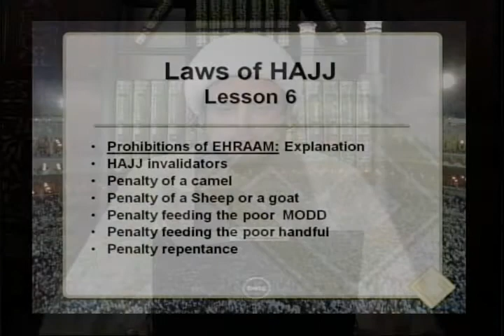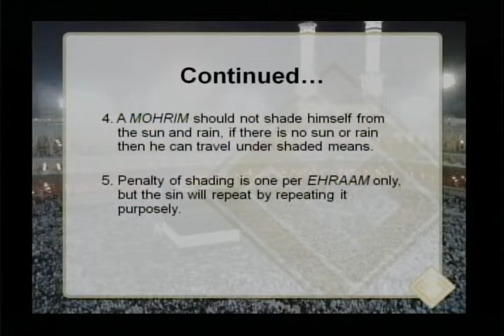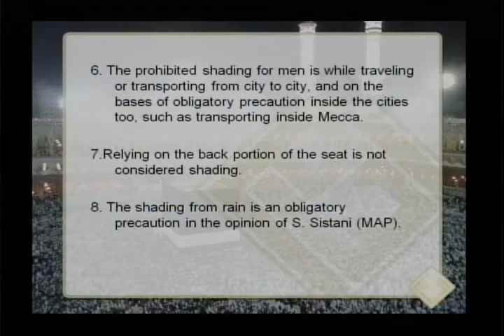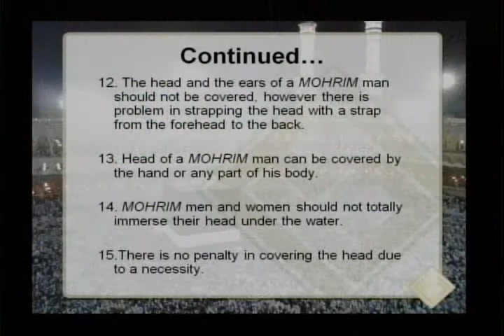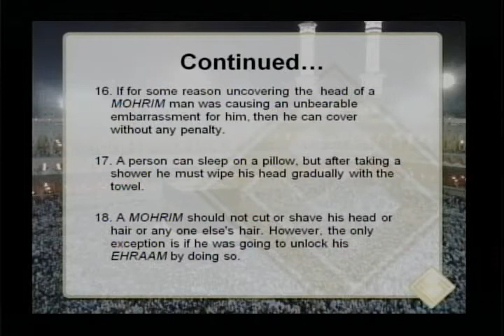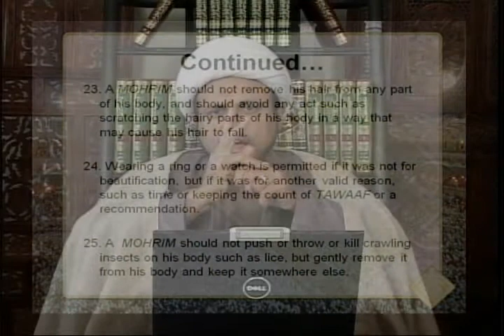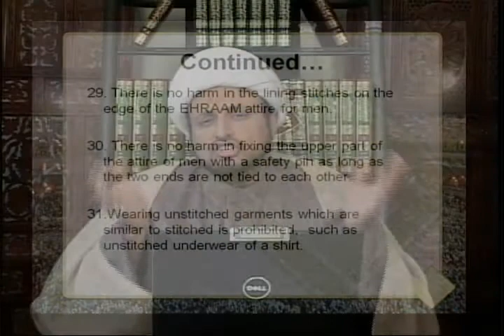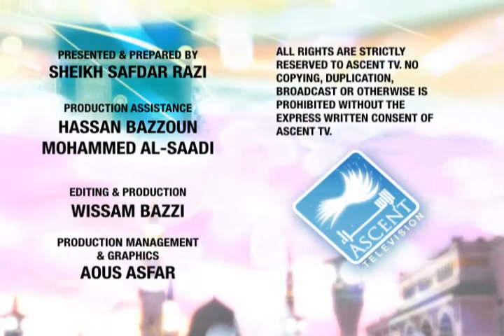Hajj: Episode 15 - Sheikh Safdar Razi